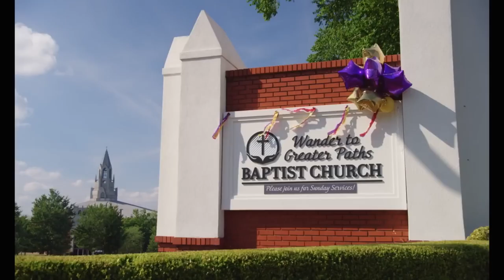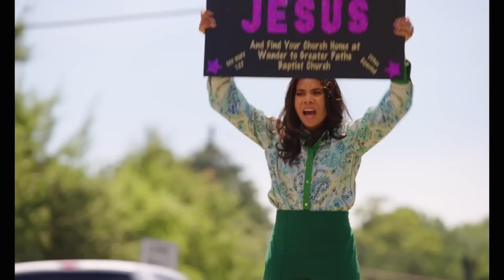HONK FOR JESUS SAVE YOUR SOUL Trailer (2022) Regina Hall, Comedy Movie